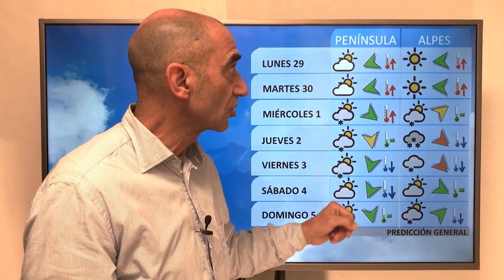Meteo Esquiades: el tiempo en pistas (25/01/2018)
El tiempo en las estaciones de esquí, por Alfred Rodríguez Picó y Esquiades.com.